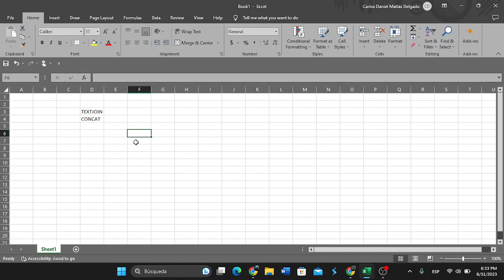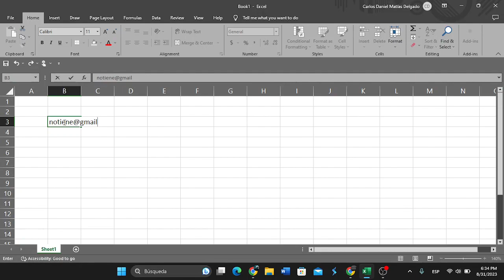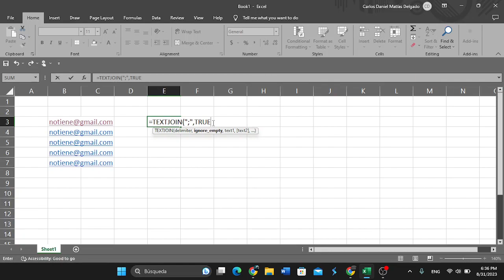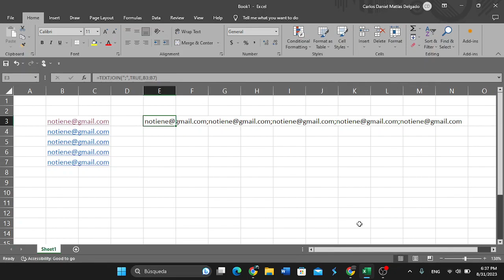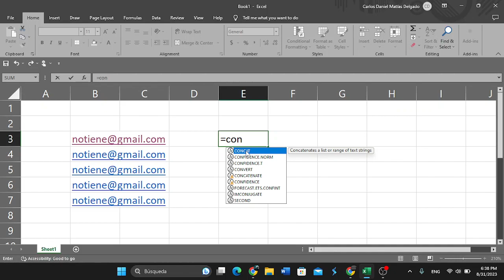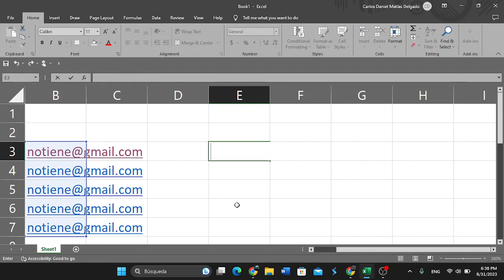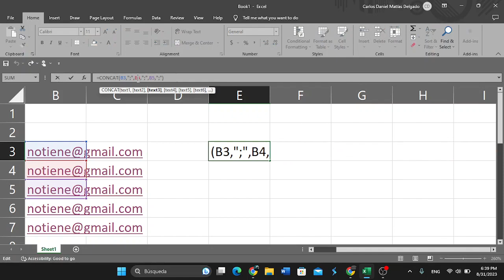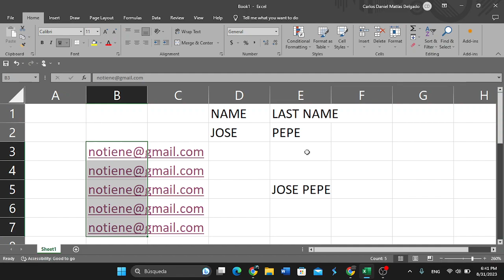Funciones de texto avanzadas en Excel (TEXTJOIN y CONCAT): Curso Intermedio 13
Aprenderas como usar las funciones de texto avanzadas TEXTJOIN y CONCAT